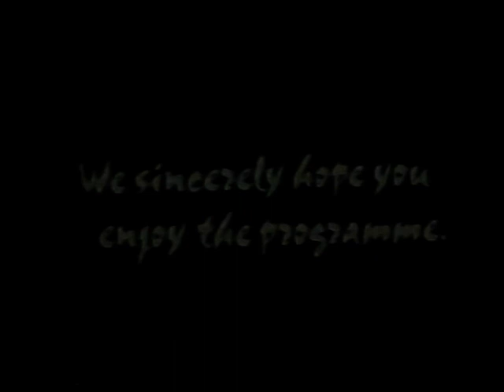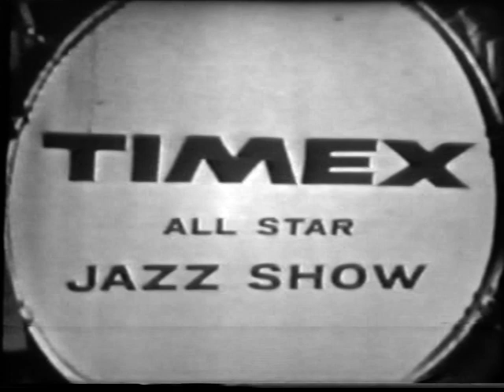Timex All Star Jazz Show No. 2 - complete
Program originally broadcast April 30, 1958. Studio 50,  New York. CBS-TV

Host Gary Moore finished emceeing that day's episode of "I've Got A Secret" at Studio 59, marched out the door, was met by the Dukes of Dixieland and together they paraded down the street to Studio 50, in the door and on to the stage to start the "Timex All Star Jazz Show". Talking about a slick segue!

Lionel Hampton Orchestra: Ed Mullens, Eddie Williams, Dave Gonsalves, Arthur Hoyle  (tps), Wade Marcus Jr., Lou Blackburn, Lawrence Williams (tbs), Leon Zachery, Leo Moore, Leroy Thomas, Bobby Plater, Andy McGhee, Sonny Shaw (reeds), Oscar Dennard (p), Billy Mackel (g), Julius Brown (b), Curley Hammer (dr)
Louis Armstrong All Stars: Trummy Young (tb), Edmond Hall (cl), Billy Kyle (p), Mort Herbert (b), Danny Barcelona (dr)
Jack Teagarden All Stars: Ruby Braff (co), Tony Parenti (cl), Marty Napoleon (p), Chubby Jackson (b), Cozy Cole (dr)
Gerry Mulligan Quartet: Art Farmer (tp), Henry Grimes (b), Dave Bailey (dr)
George Shearing  Quintet: Emil Richards (vib), Toots Thielemans (g), Al McKibbon (b), John Rae (dr), Armando Perazza (congas)
Dukes of Dixieland: Frank Assunto (tp), Freddie Assunto (tb), Jac Assunto (tb), Jack Maheu (cl), Stanley Mendelson (p), Lowell Miller (b), Norman "Red" Hawley (dr)
Jay P. Morgan (vcl), Buddy Weed (p), Chubby Jackson (b), Gene Krupa (dr), Lionel Hampton (vib)
Buddy Weed (p) trio - b (?), dr (?)
Randy Hall (tin whistle)